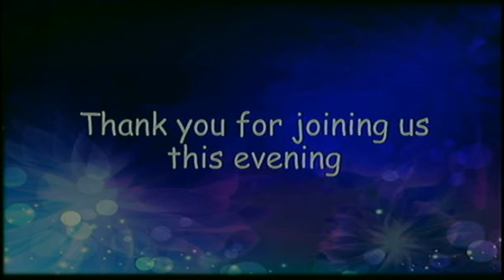4/22/2020 - Weds Night with Pastor Mike Crites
4/22/2020 - Weds Night with Pastor Mike Crites